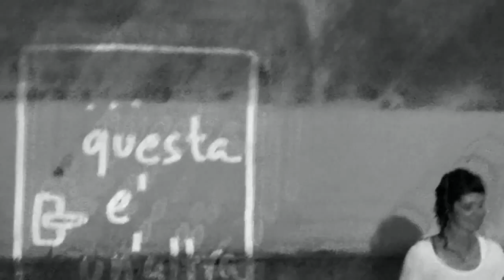Bandart Production dall'Ungheria al Veregra Street Festival 2016 (manortiz)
cambio musica x motivi di copyright